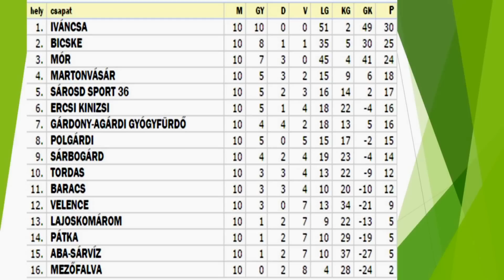Fejér Megyei labd.bajnokság 10. forduló góljai. 2016.10.20.